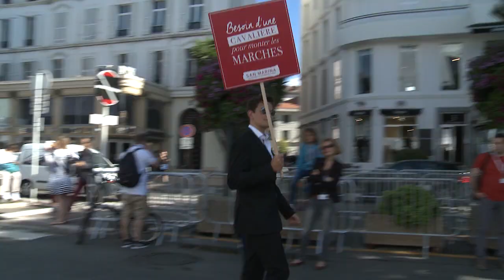"Konstiga saker som jag inte förstår mig på" - Jennifer Åkerman listar le top 3